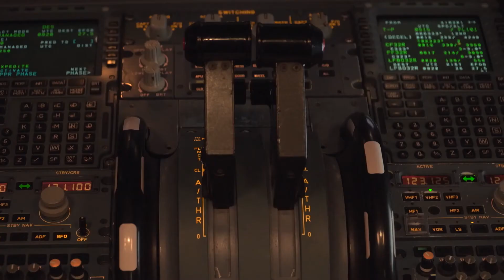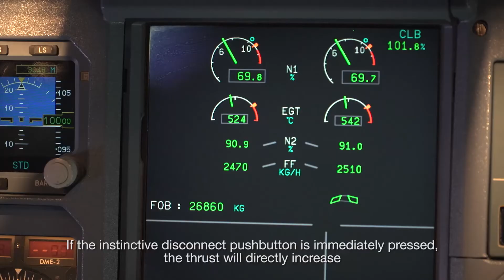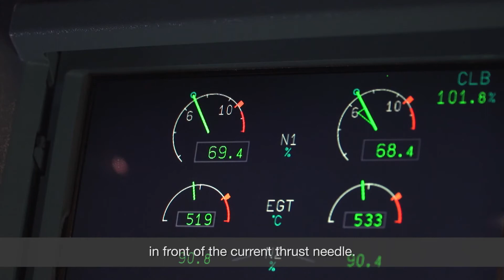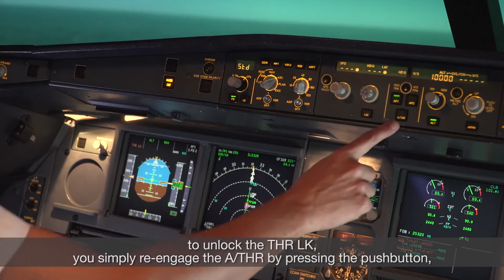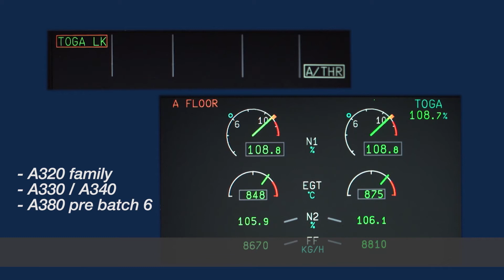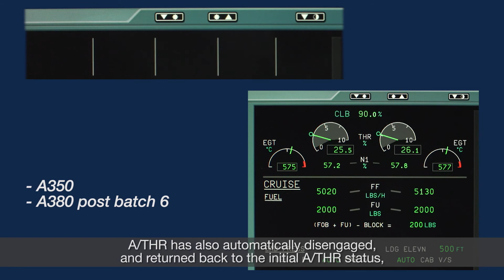What About the Use of Autothrust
Courtesy Airbus: What About the Use of Autothrust